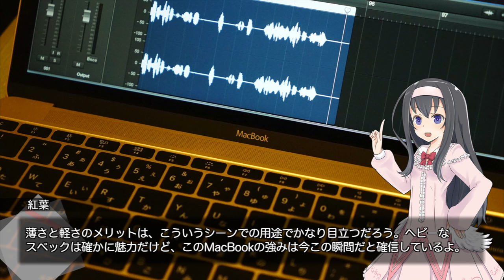本格的♂ガチムチパンツノマドワーキングin占冠 (3)【LuminousDiary_228】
( ﾟдﾟ)新しいMacBookはこの時のために存在していた・・・？

　Breakthrough_ace.輝鳴
●キャラクターデザイン・キービジュアル：
　そらのん
●ルミ・ミレーニア オリジナルキャラクターデザイン：
　なか